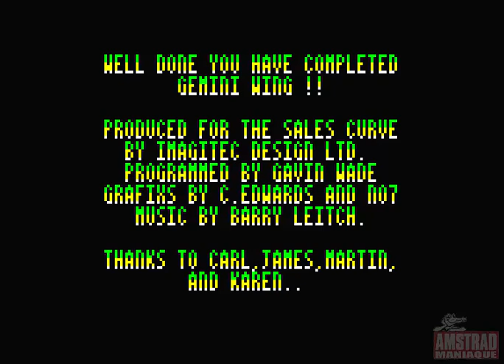[Amstrad CPC] Gemini Wing - Longplay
Gemini Wing
© Virgin Games (1989)

"Die Mutant Alien Scum" Not the most friendly of newspaper headlines you must agree, especially when it comes to emoting inter-galactic relations, but then there has always been a so-called 'gutter element' to holo-journalism (Not that anyone can remember what a gutter is, these days, but the general feeling is that it was something rather unpleasant, if vaguely useful)
And it was that heading 'Die Mutant Alien Scum' that caused all the bother when it appeared in a space-wide holo-edition of the SoonDay Sprit After several centuries of reading 'little green men turned me into a potato' stories invented by SoonDay Spot journalists, aliens throughout space were beginning to get lust a little bit fed up with humanity Naturally, human diplomats did their best to repair the damage, but your average little green man reading the SoonDay Sprit on the top of a Venusian omnibus wasn't swayed. As time went on, he got more and more fed up with being slandered and vilified in the bolo-outpourings of a small and insignificant bipedal race that lived on a dirty tittle planet in the Sol system.
When the crazed SoonDay Spirit headline writer finally flipped his xenophobic lid and came up with DIE MUTANT ALIEN SCUM as a front-page lead story for the early edition one Tuesday, the clamour of outrage coming from the top of the omnibuses throughout the galaxy could be heard on Earth Allen anger continued to mount, and by the middle of Wednesday morning political leaders on every civilised world in the galaxy realised there was only one course of action open to them if they wanted to get re-elected by their people declare war on Earth.
So by lunchtime that Wednesday every civilised race in the galaxy had declared war on Earth, the human race, and in particular all journalists working for the SoonDay Spirit. Expecting an easy victory in the game 'Earth V The Rest of God's Creations', alien hordes set out for the time-space adjacent to Earth and prepared to do battle with humanity's feeble space fleets. But they hadn't reckoned on the ingenuity of Earth's weapons scientists: they didn't realise that the Gemini Wing fighter project was already complete. And their spies had spent too much time on Earth chasing girlies and turning them into potatoes to report back on the development of awesome weapon systems such as the Windscreen Wiper of Death.
What at first seemed to be an easy victory for alien forces turned into a bitterly-fought conflict, a space-war that is still raging in several dimensions Which is about where you come in, as the pilot of a Gemini Wing fighter. Pausing only to shout the battle cry of the crack GW regiment you belong to -- Die Alen Mutant Scum- - you leap into the control seat of your craft, warp to a vertically-scrolhng etherworld and start fighting the good fight..